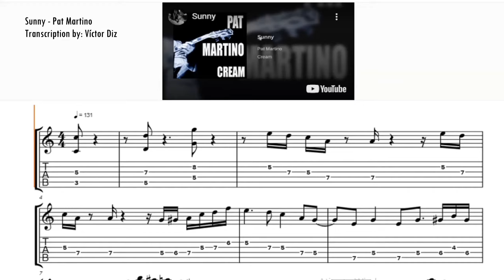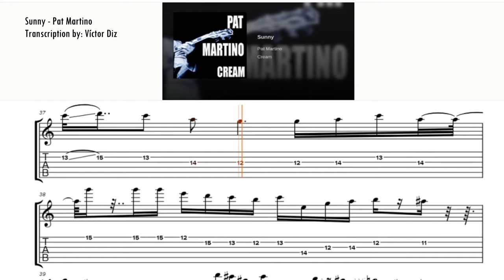Sunny - Pat Martino (Guitar Transcription)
Guys, as this video got a lot of views I would like to clarify a few things: this "transcription" I made is from a long time ago, I used it as a study for the Berklee test. So it's not completely faithful to the recording, some things are adaptations I made of the way I played. I posted it as a way to help other students better understand what happens on this solo. It's not perfect, but I think it helps!

Mais uma, fodas